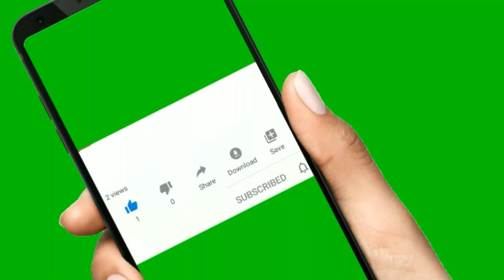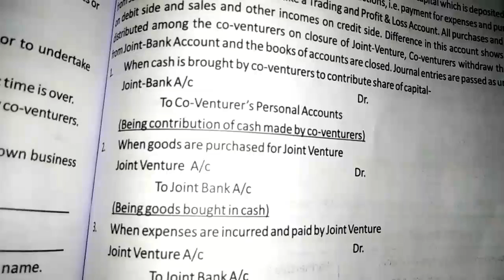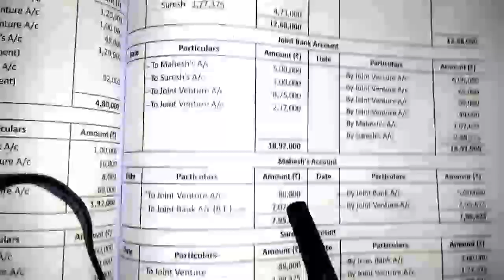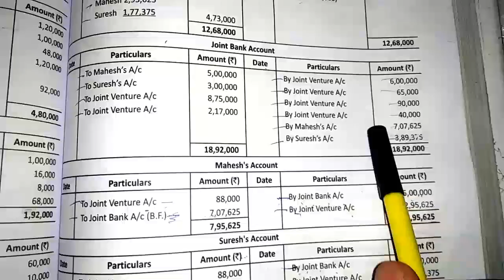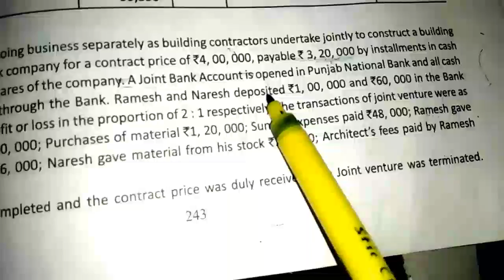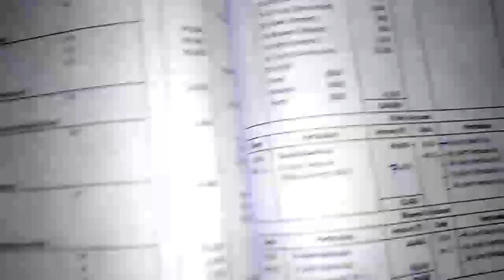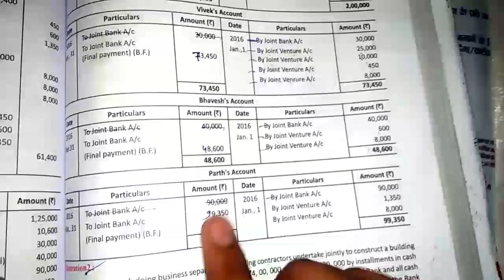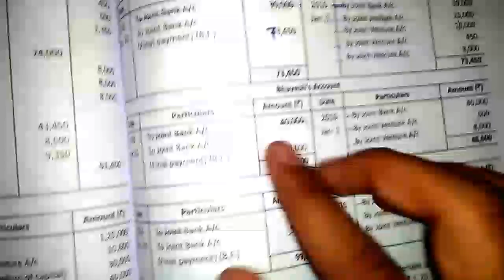|| Jointventure Accounting Examples 1 To 3 Class 12th Rbse By Shahid Educational ||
|| Joinventure Accounting  Eample 1 To 3 Class 12th Rbse  ||

Hi.

Aaj ki is video Mai ham baat karenge joint venture accounting ke example 1 Se Leker 3 Tak So Enjoy This video.